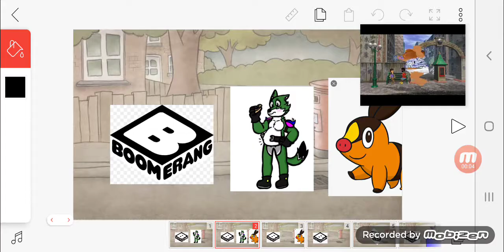Tepig (Vore,Popping)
Ok I Hid The Gore